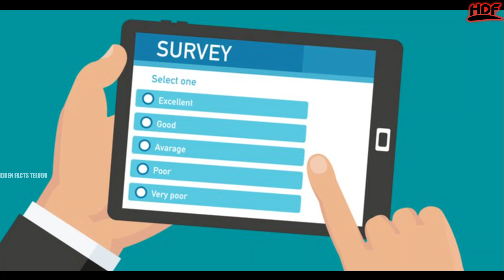ఏ భార్య అయినా భర్త దగ్గర దాచే 3 రహస్య విషయాలు ఇవే | Interesting Facts Telugu | Hidden Facts Telugu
ఏ భార్య అయినా భర్త దగ్గర దాచే 3 రహస్య విషయాలు ఇవే | Interesting Facts | Hidden Facts Telugu |